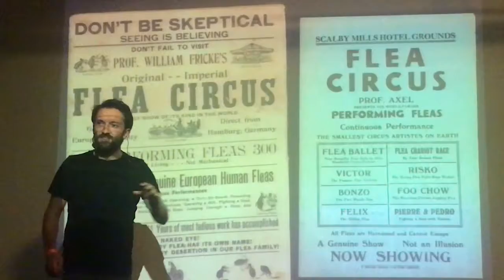REVIEW: Science Museum Lates - Circus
Science Museum Lates are regular events where the museum opens late and puts on workshops, talks and activities around a theme. I went to the August 2018 event on the theme 'Circus'. Science Museum Lates happen on the last Wednesday of every month.